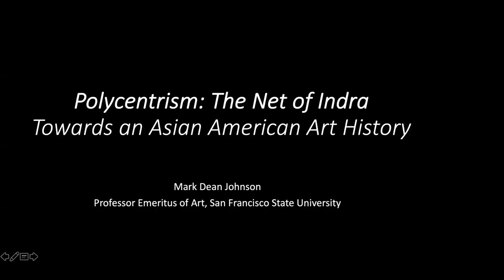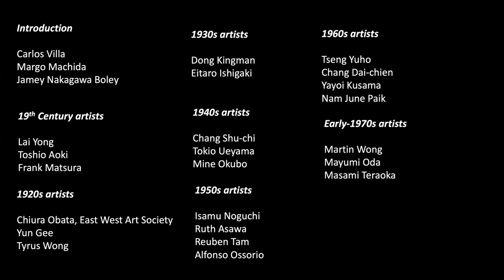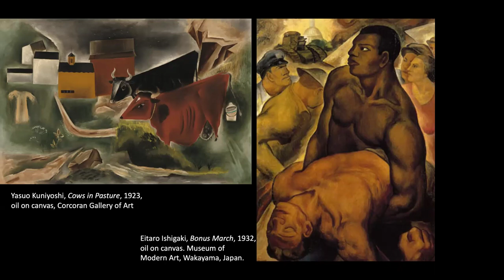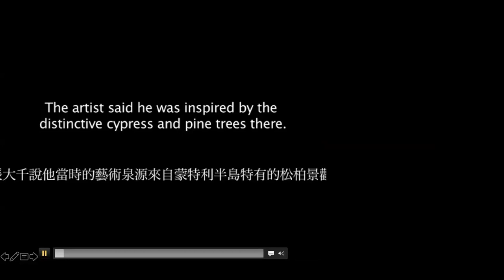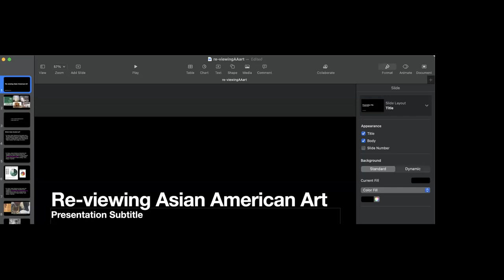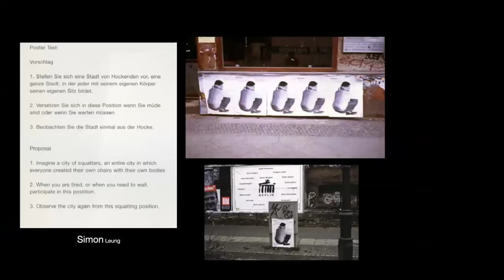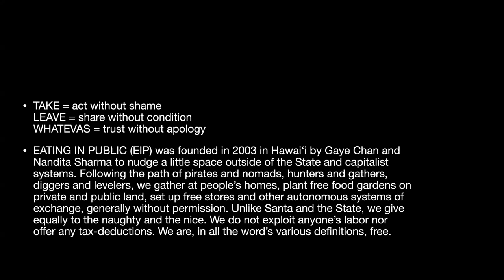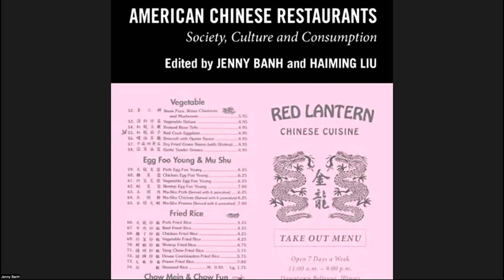Asian American Art Dr Susette Min and Dr Mark Johnson